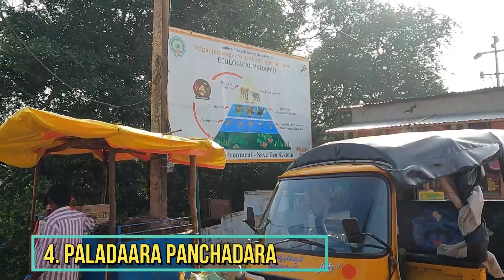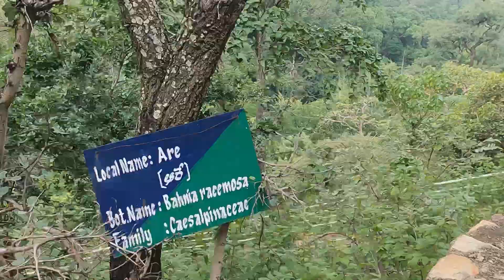Srisailam Temple || best weekend trip || Rider Dayakar Reddy